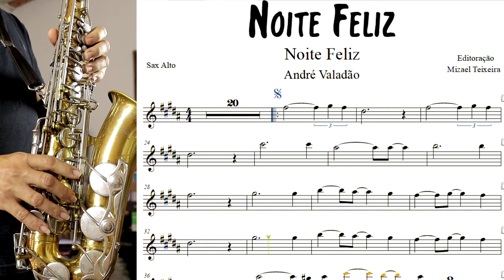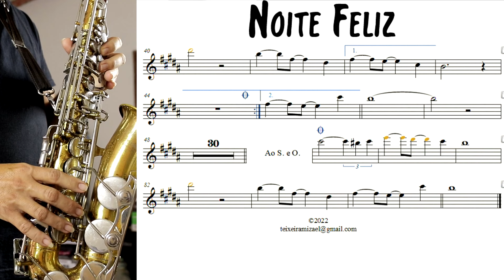Noite Feliz vs André Valadão - Partitura - Sax Alto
Essa é a versão de Noite Feliz de André Valadão